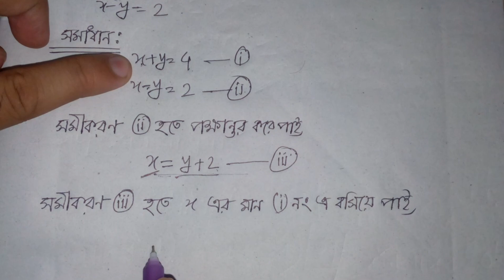Class 8 maths | Chapter 6.1 | Part: 01| ৮ম শ্রেণীর গণিত অনুশীলনী ৬.১। Class 8 math solutions